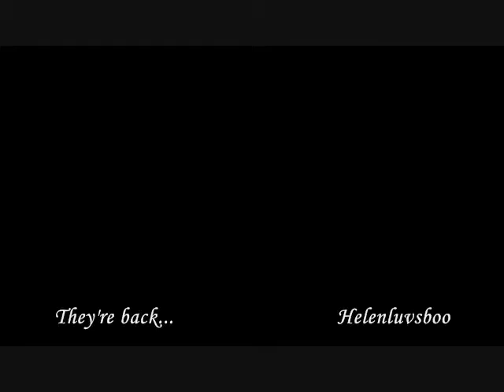Doctor Who - Nine, Ten, Donna, and Rose (S5 Teaser Response)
This is my last *crosses fingers* teaser trailer for Doctor Who S5.  It features my dream team:  Nine, Ten, Rose, and Donna.  *swoons*

This video is fan-made and does not belong to me. "Doctor Who" belongs to BBC.

Eps Used: Rose, Planet of the Oood.

...Incase YT decides to persecute me!